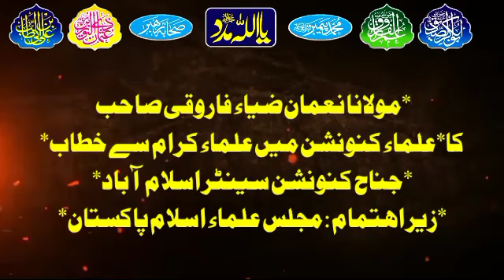Allama Aurangzeb Farooqi || ulema convention ||2023